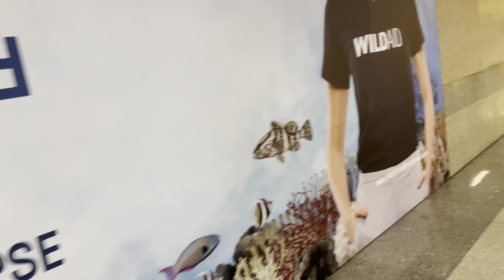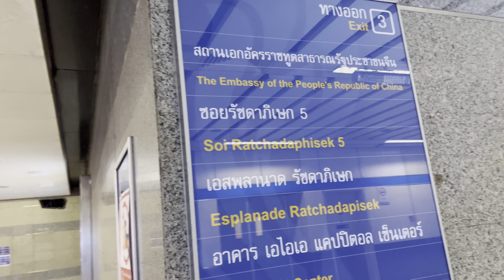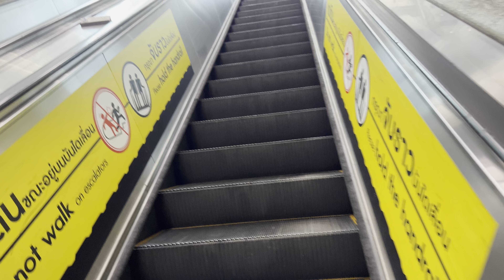Metro Mall Thailand Cultural Centre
Really nice to have a Lawson 108 shop for me to pick up some milk, bread, noodles, etc. when I get off the train to go to my condominium. There's also a barbershop here too for a quick and convenient cut without having to go far.